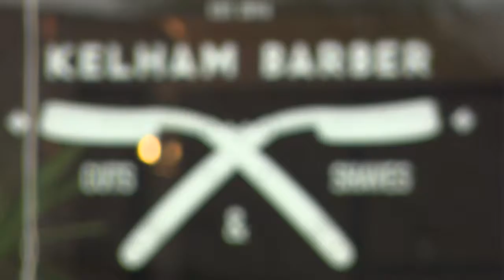kelham wip 1